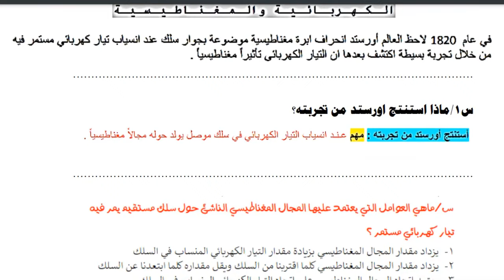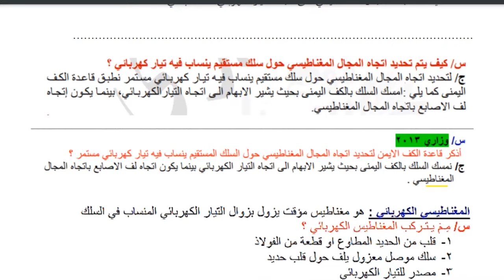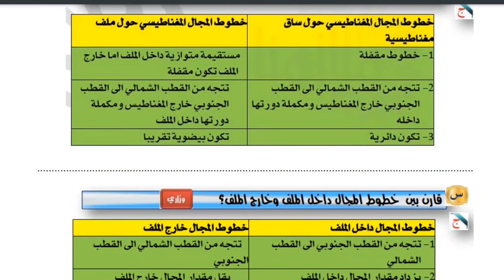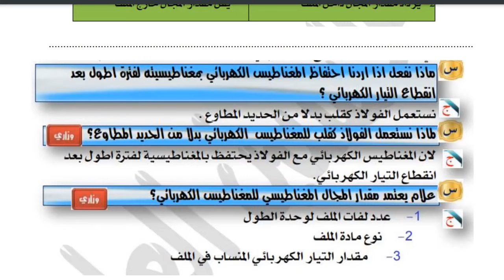ملخص الفصل السادس فيزياء للصف الثالث متوسط بعد الحذف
// الفصل الثاني🚫 لااا يوجد فيه أي حذف//
- فيزياء الثالث متوسط -
🔵الفيزياء حذوفات
🔺الفصل الاول نشاط الشحنات المتشابهة تتنافر مع بعضها والشحنات المختلفة تتجاذب مع بعضها ص11وص12
ص20 فقرة 1.8 قانون كولوم
ومثال ص21
9.1 ص22المجال الكهربائي الى ص24مع المثال

🔺اسئلة الفصل س1 اختر الاجابه الصحيحة فروع 4.5.7 وس7
المسائل س1س2س3

🔻الفصل الثالث/ص56 نشاط قياس التيار الكهربائي باستعمال جهاز الاميتر
ص58 نشاط قياس فرق الجهد الكهربائي بين نقطتين
ص60.61 نشاط قياس مقاومة كهربائية صغيرة المقدار بااستعمال الاميتر والفولطميتر
ص63 العلاقة بين مقاومة الموصل وطوله
ص64 نشاط
ص72 نشاط 3-10
ص73ص74
حذف بالاسئله اختر الاجابة صحيحة للفروع 10.9.8

🔻فصل الرابع/ص81 مقدمة /نشاط
نشاط2 ص82
82الى88 حذف
ص90 المقاومة الداخليه للبطارية
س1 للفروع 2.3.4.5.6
س2س3س4س5س6س7س8

🔺الفصل الخامس/حذف يبداء من يمكننا الحساب ص102الى مثال ص103 حذف
المسائل س4

🔺فصل السادس/من استعمالات المغانط الكهربائية ص121الى ص122

ومن صفحة125الى ص128
الاسئله س1 فروع 5. 4. 3
س7س8س9

🔻فصل الثامن/من ص156الى ص165
الاسئله س1 للفروع 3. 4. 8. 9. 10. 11
س2س3

🔺فصل التاسع/ص10الى ص182. تقنية الاتصالات الحديثة
الهاتف النقال ص183
الاسئله س1 للفروع 4. 5. 6
س2فرع 8
س7س8س9
أشتركوا بقناتي على التلكرام الرابط بالوصف👇🏻

طلب العلم شاق ولكن له لذة ومتعة والعلم لا ينال إلّا على جسر من التعب والمشقة ومن لم يتحمل ذل العلم ساعة يتجرع كأس الجهل أبدا.